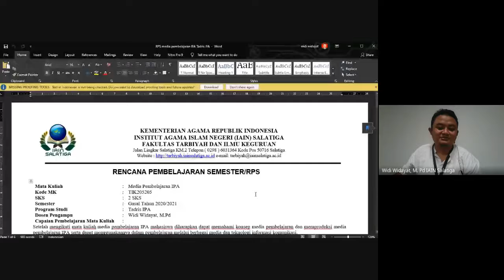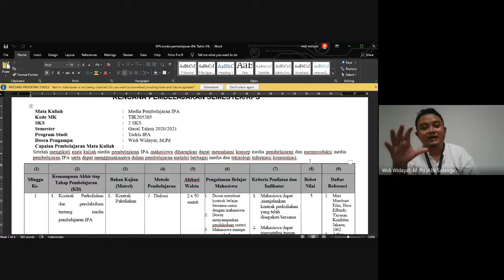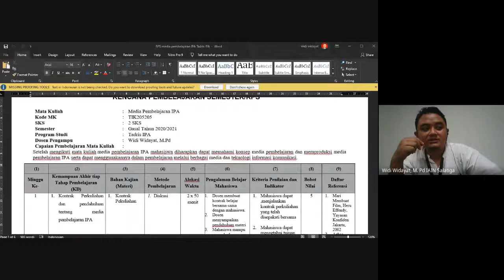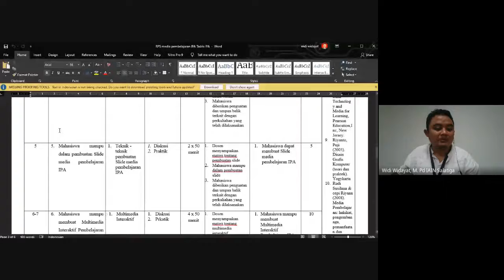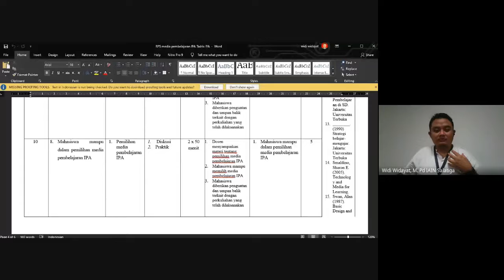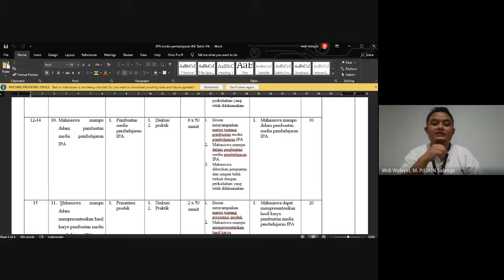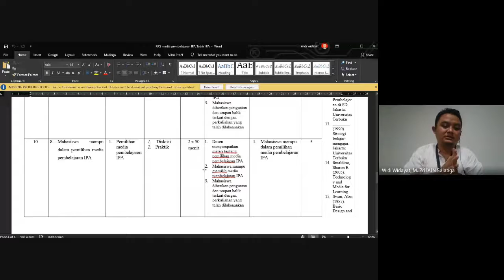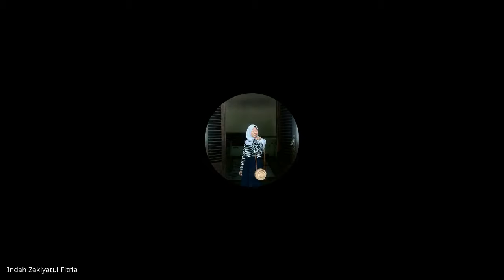PERKULIAHAN PERDANA MEDIA PEMBELAJARAN IPA FULL HADIR.....HARI JUMAT PUKUL 16.00-17.40..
PERKULIAHAN PERDANA MEDIA PEMBELAJARAN IPA FULL HADIR. HARI JUMAT PUKUL 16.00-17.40..(TARIK SIS SEMONGKO POKOKMEN)